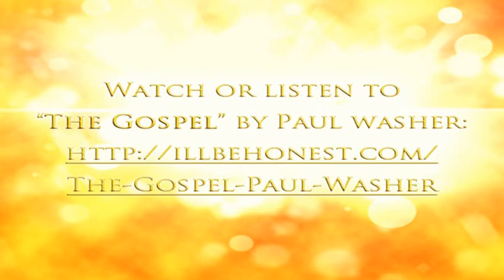The Gospel by jovan Mackenzy ft. Los